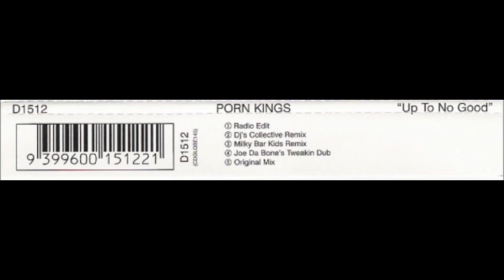1996 Porn Kings Up To No Good SINGLE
Hard House, Progressive House, Euro House
01. Up To No Good (Radio Edit) (3:37)
02. Up To No Good (DJ's Collective Remix) (5:44)
03. Up To No Good (Milky Bar Kids Remix) (4:21)
04. Up To No Good (Joe Da Bone's Tweakin Dub) (6:03)
05. Up To No Good (Original Mix) (5:51)
SUPPORT FOR CHANNEL (поддержка для канала)
BTC  WALLET
 398oYSzW68pQBKPwuAdSTmoqgnpYRrWKto
DOGE WALLET
DTMs6SFNWj5jakoQfRkKALviaz57DFXAd4